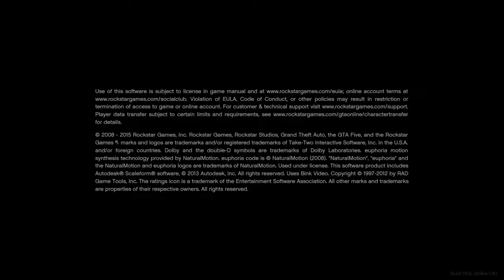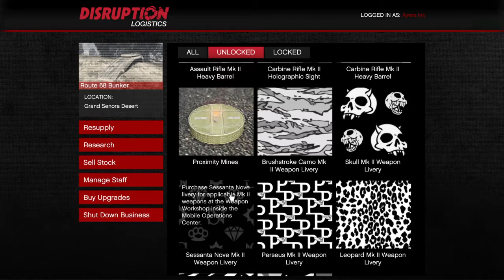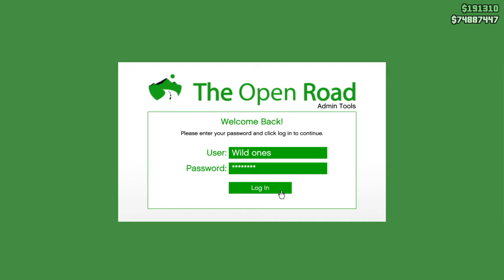Grand Theft Auto V_20170622003602